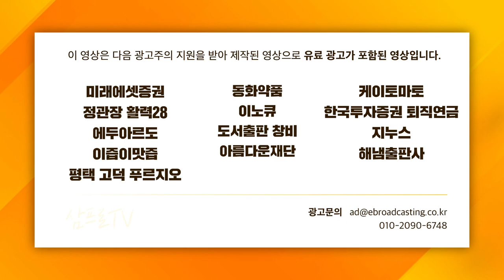[글로벌 마켓브리핑] 신재생에너지 사업에 집중하는 美.. 태양광 밸류체인 확장되나? f.미래에셋증권 송승훈 선임매니저